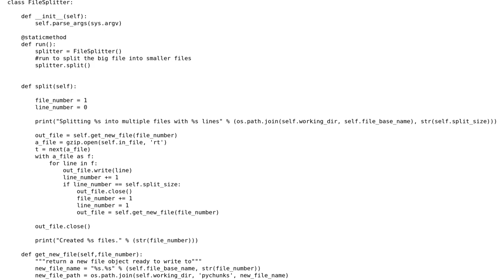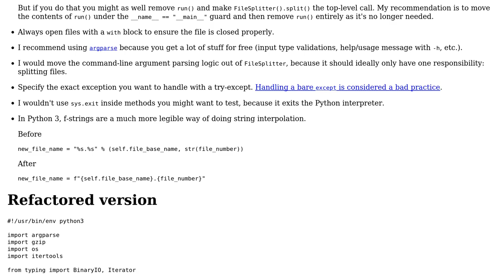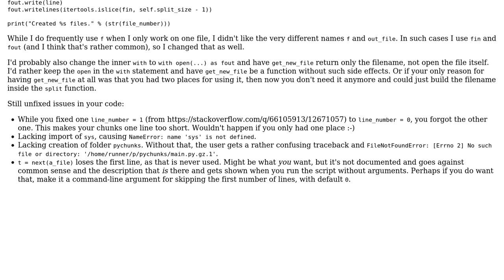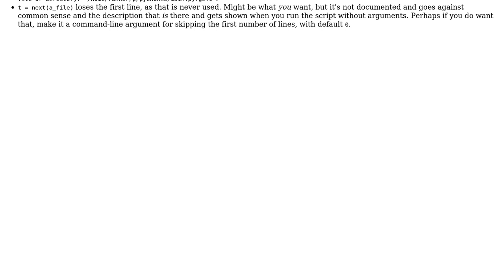Code Review: Breaking a 3GB gz file into chunks (2 Solutions!!)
Code Review: Breaking a 3GB gz file into chunks

With thanks & praise to God, and with thanks to the many people who have made this project possible! | Content (except music & images) licensed under CC BY-SA | Music | Images & others | With thanks to user Setris user Kelly Bundy user Ahlam AIS and the Stack Exchange Network Trademarks are property of their respective owners. You are responsible for your own actions.